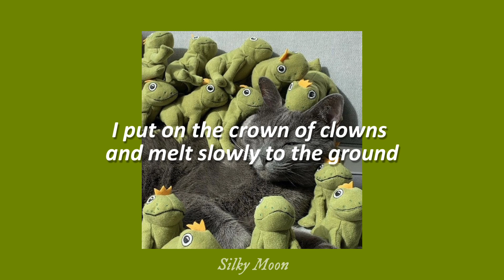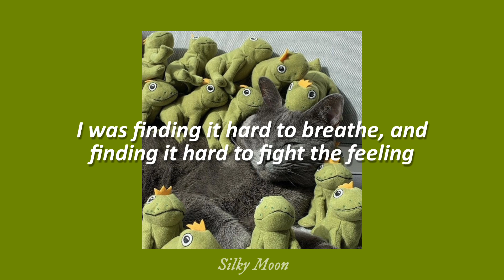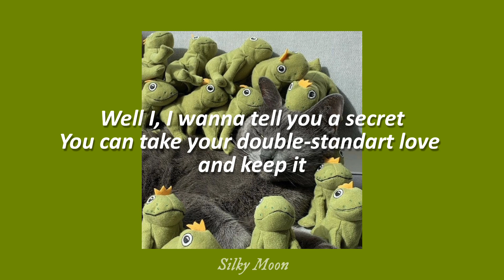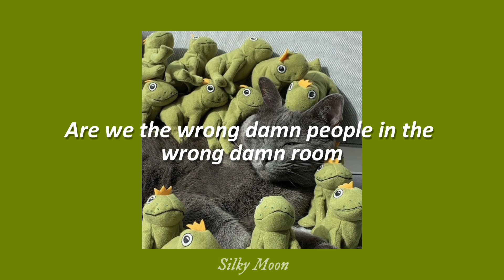Hermit the Frog // Marina And The Diamonds Lyrics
font used: calibri bold italic
marina - hermit the frog lyrics - the family jewels